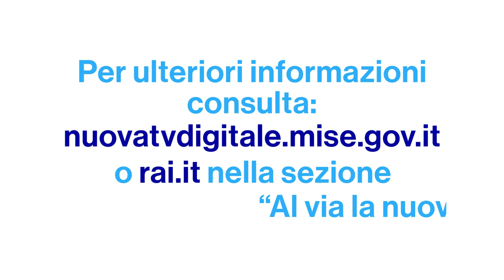i️ Attenzione! Cambio frequenze per i canali Rai regionali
📢Importante comunicazione per tutti gli spettatori Rai delle regioni interessate dal cambio frequenze dei canali regionali TGR.

📺 Dalla stessa frequenza verranno trasmessi 3 diversi canali TGR della propria regione.
🔧Sarà quindi necessario risintonizzare televisori e decoder per poter scegliere e impostare la versione TGR preferita sul tasto 3.

🎬 In caso la TV non lo richieda automaticamente, occorrerà procedere manualmente dal menù.
🚦 Attenzione quindi al cambio frequenze dei TGR della tua regione e risintonizza per continuare a ricevere l'edizione desiderata!